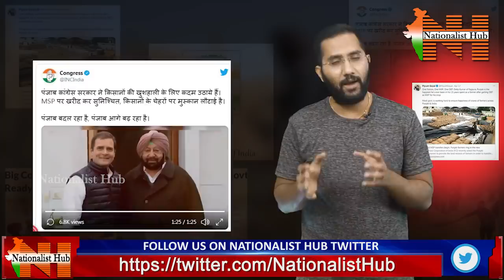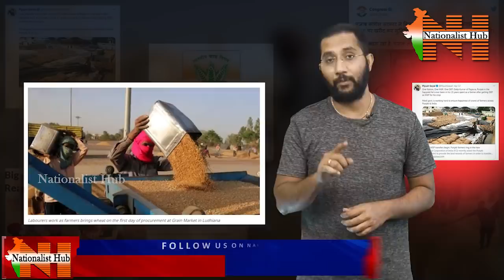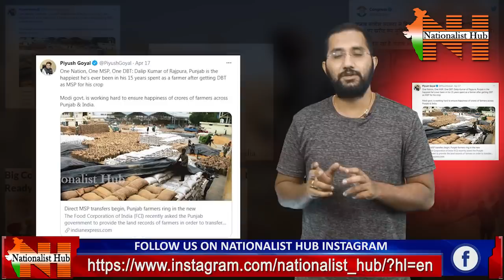Congress Credits Capt. Amarinder Singh For Helping Farmers in Grain Procurement | Nationalist Hub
Thanks to all for your valuable support